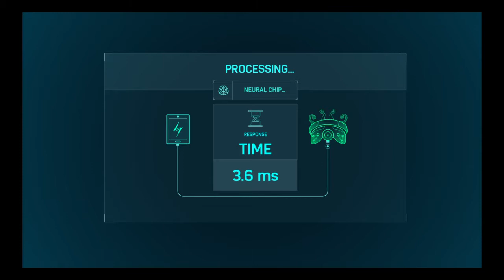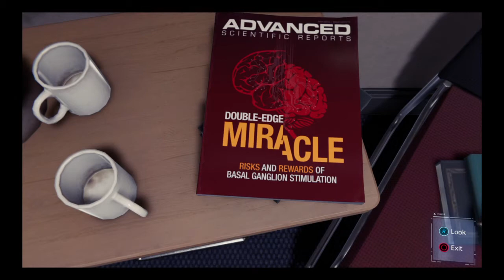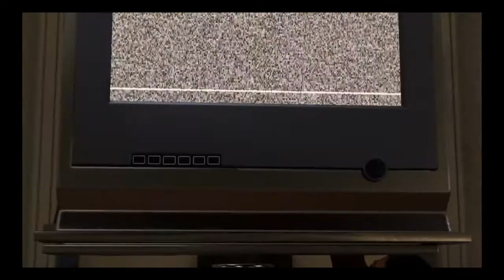Miles Meet's Spider-Man! | Marvel's Spider-Man PS4 PART 12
Marvel's Spider-Man PS4 PART 12!! We Start Off With The Mission "Breakthrough"  A Puzzle Mini-game (that i am horrible at 😂) That Has 3 Levels To It (If you fail or take too long a prompt will come up saying you can skip) After That We Swing Over To F.E.A.S.T.  On The Way There We See Miles Morales On His way To Help At The F.E.A.S.T. Shelter Himself, (Miles is the son of officer Jefferson Davis, who died courageously shielding civilians too safety  during his own ceremony.) All Of A Sudden Get's Jumped By Multiple Street Thugs. Marvel's Spider-Man PS4 Gameplay Walkthrough.